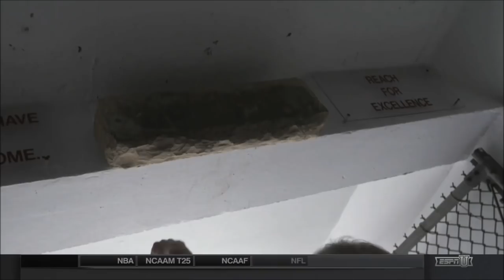Virginia Tech Football Power Hour 2.0